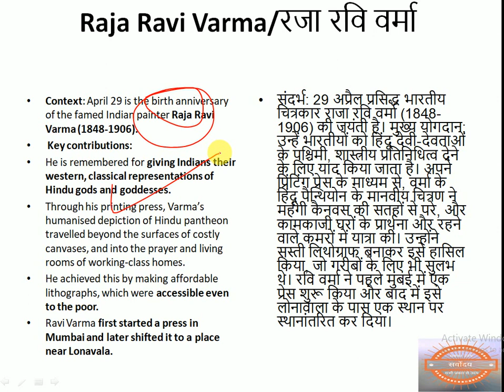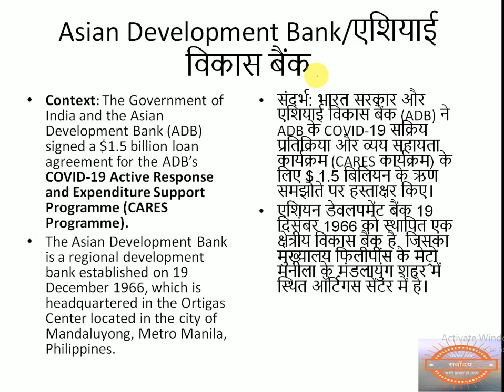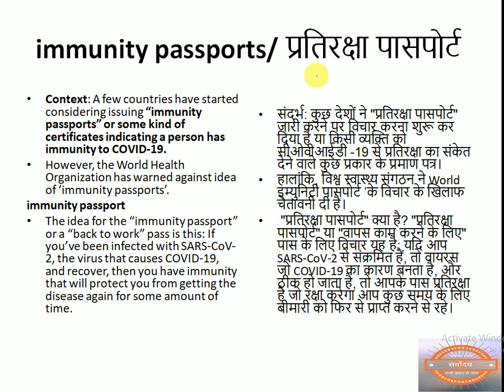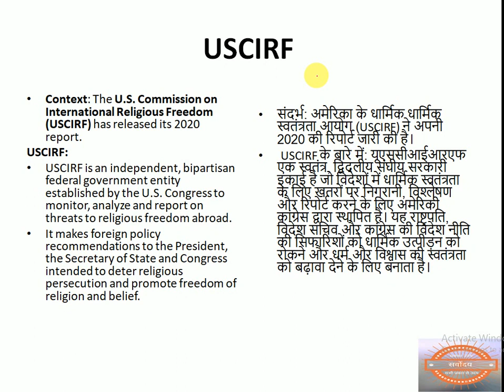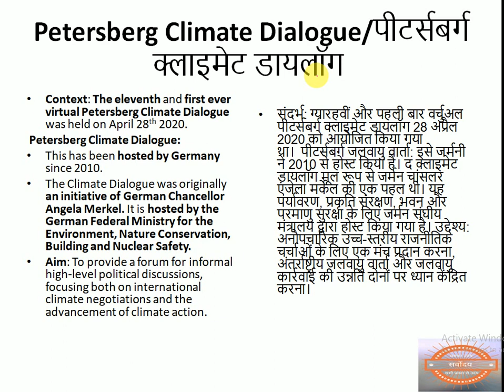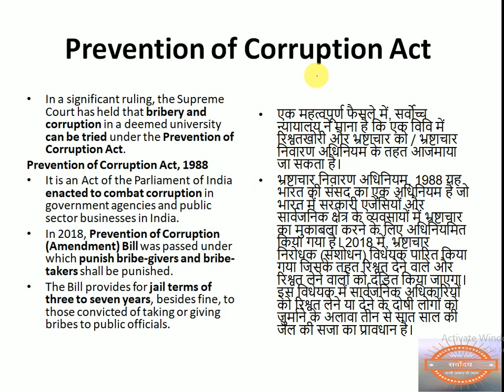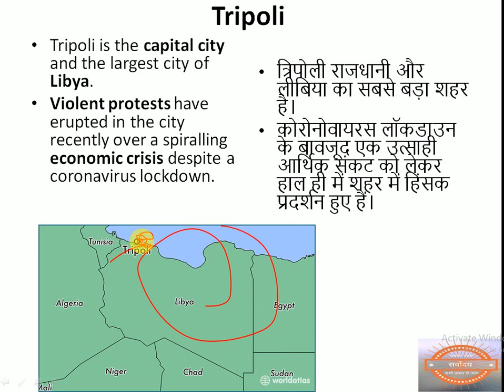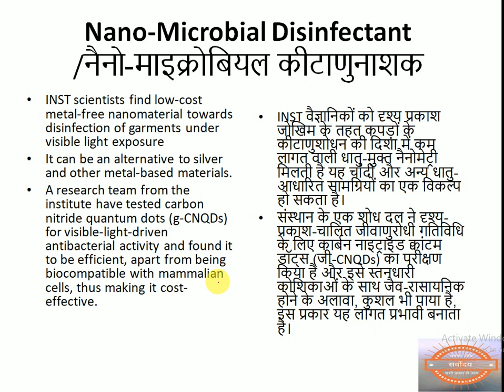30 April current affairs topics